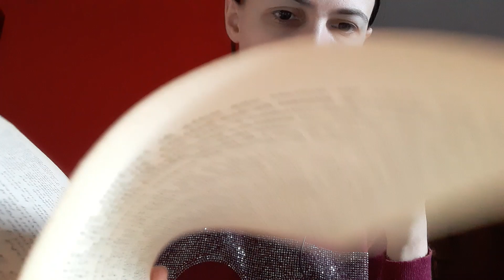inaudible richiesto asmr ita